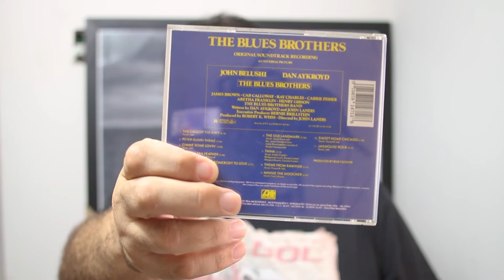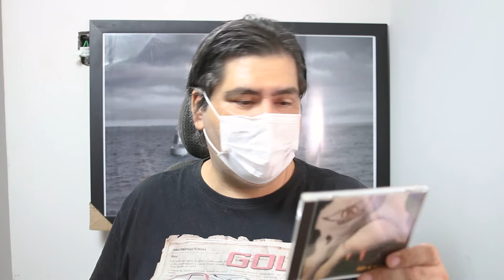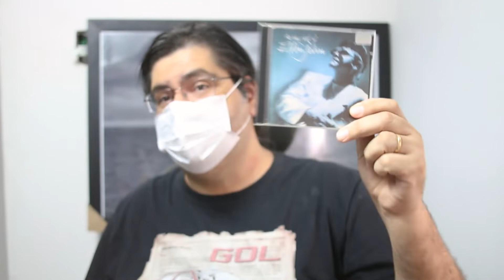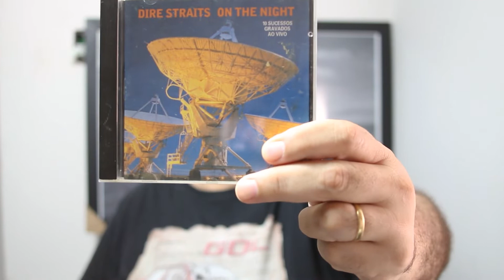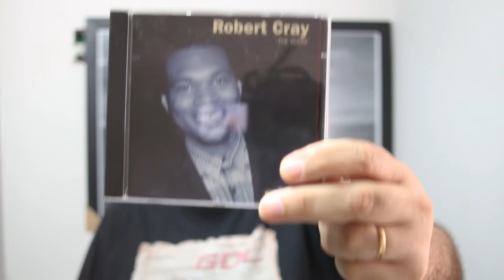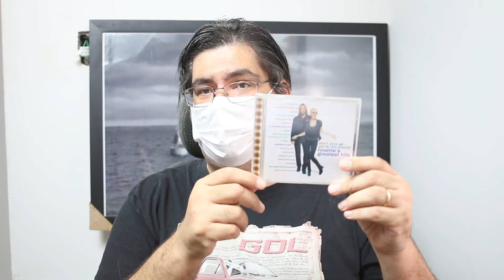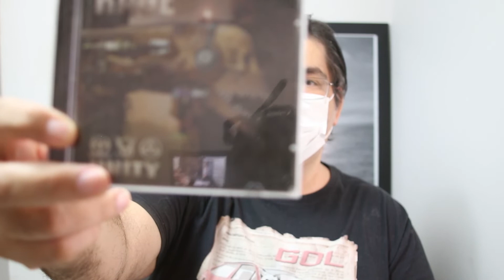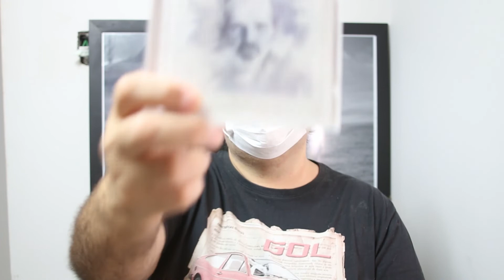CDs Usados - 13 discos comprados em 12 meses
E, assim como muitos estão afirmando, o preço dos CDs usados realmente estão ficando salgados. Aqui mostro todos os CDs usados que comprei nos últimos 12 meses. Vários estilos e vários artístas que já fazem parte da história da música nacional e internacional.

P.S. - Na ralidade o primeiro disco de Robert Cray se chama Who's Been Talkin'. Eu falei no vídeo que era Too Many Cooks, que na realidade é a primeira música do disco.
P.S.2 - Papeau Nuky Doe do Raimundos não é um cover como comentado no vídeo.

Quer dar uma ajuda para este que aqui escreve continuar seus projetos? Sua contribuição pode garantir e aumentar todo o conteúdo produzido.

Você pode:

1º Apoiar de forma permanente o nosso Projeto do Padrim;

Picpay – @gilson.lorenti

Próximos investimentos planejados:

Interface de áudio e dois microfones para gravações presenciais dos podcasts.